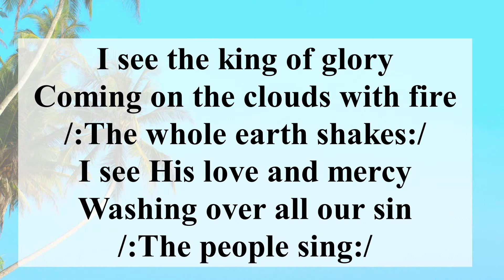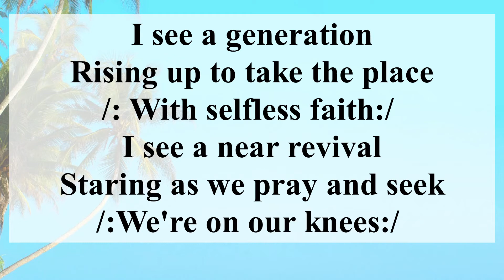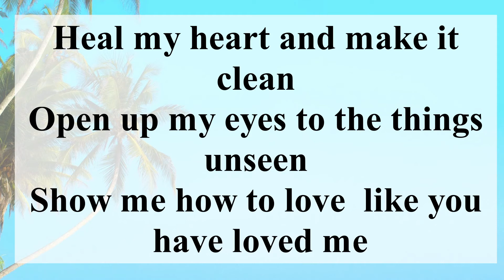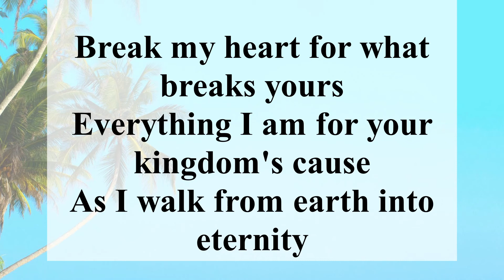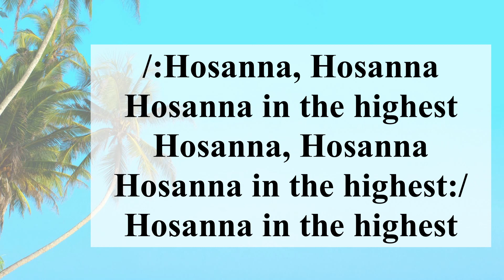Hosanna (Playback + Lyrics)